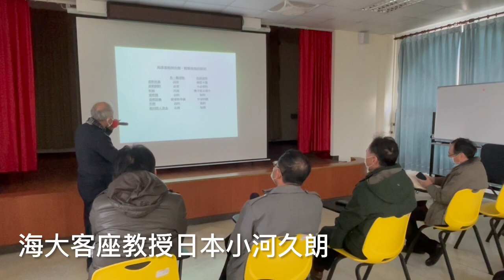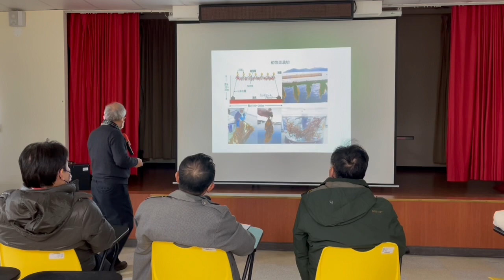馬祖日報2022/01/11／日本裙帶菜培苗成功 海大馬祖海洋生物研究中心成果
地點：海大馬祖校區（北竿板里）
攝影：陳鵬雄
　海大馬祖海洋生物研究中心推廣日本裙帶菜培苗成功，縣長劉增應11日陪同海大前校長張清風、海大客座教授日本小河久朗等人參觀海大馬祖校區養殖基地，對海大結合地方新興養殖裙帶菜、淡菜、赤點石斑等產業發展寄予厚望。